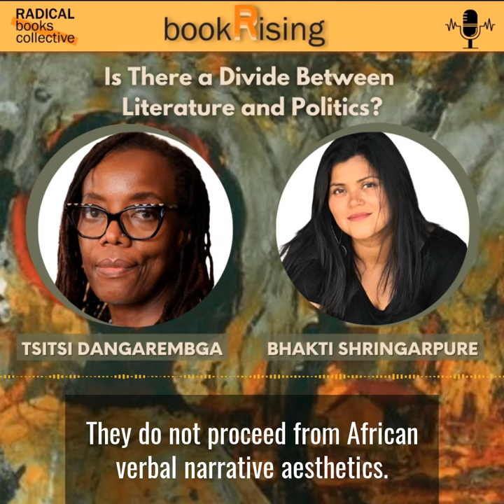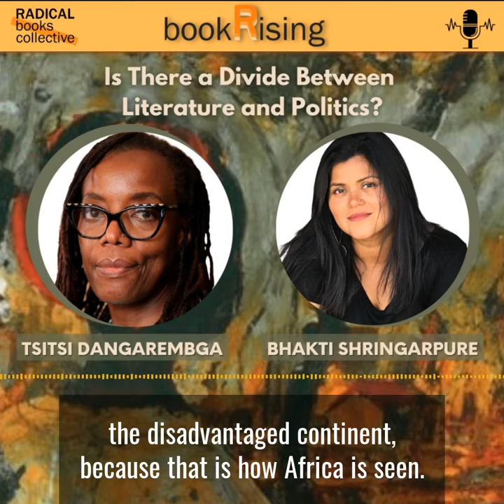Tsitsi Dangarembga: Is there a Divide between Literature and Politics?